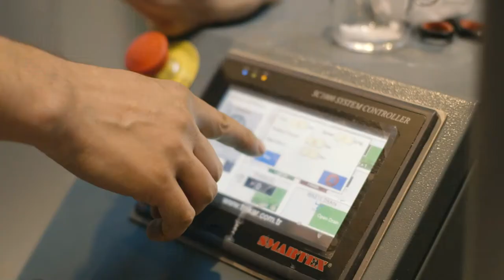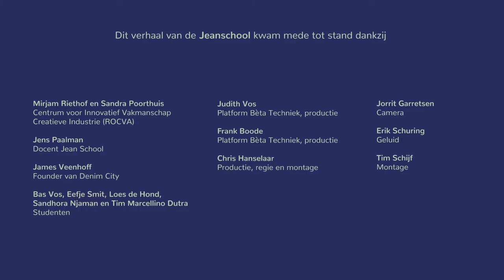Casefilm PBT: innovatie in jeans met Jean School Amsterdam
PBT, voorheen Platform Bèta Techniek zorgt ervoor dat onderwijs, overheid en bedrijfsleven innovatief samenwerken in zogenaamde centres of expertise.

Aan Story Studio de vraag of wij in beeld wilden brengen met casefilms hoe deze samenwerkingen verliepen en tot innovaties leidden.

In deze film zie je hoe James Veenhoff, oprichter van de Amsterdam Fashion Week in contact komt met Mirjam Riethof van het ROC van Amsterdam, en hoe deze ontmoeting resulteert in de eerste, enige echte denim-jeans opleidingsinstituut ter wereld: de Jean School.

Verder te zien in de film zijn: Bas Vos, Sandhora Njaman, Jens Paalman, Loes den Hond, Eefje Smit en Tim Marcellino Dutra.

Verantwoordelijk bij de opdrachtgever: Frank Boode, imagineer, en Judith Vos, projectleider
Scripting & regie: Chris Hanselaar
Cameraman: Niels Bakker
Geluid: Eric Schuring

Innovatie laten zien met video vinden we het leukste wat er is, al was het maar omdat je  zoveel verschillende verhalen mag ophalen en vertellen.

Wilt u met uw organisatie ook tot de essentie komen van uw verhaal zodat u deze goed kan vertellen? Neem dan contact met Story Studio op via onze